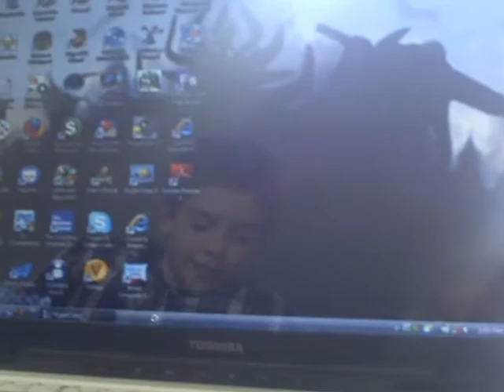dumb crap (my nutz)